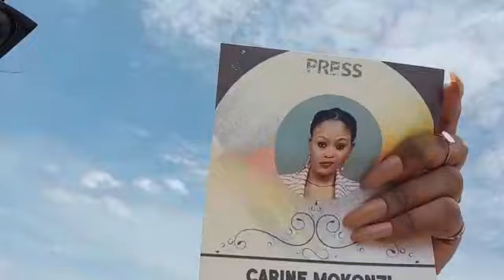Carine Mokonzi En Direct de Aéroport Pour Ouganda